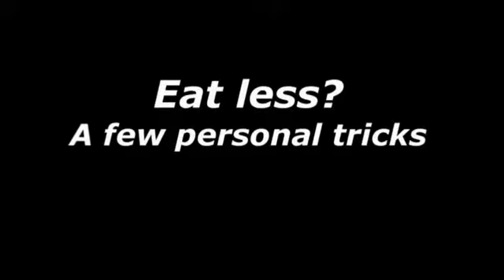Eat less - Personal Tricks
This is just what helps me to reduce just the amount of food that I need to feel full. :) Maybe it can help you as well. It's just really basic stuff but I thought I could still mention it...